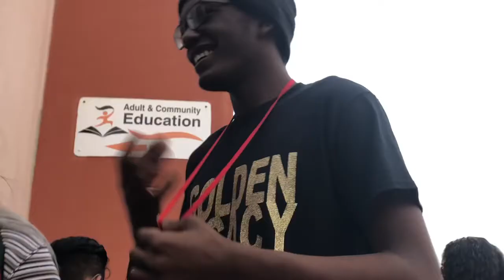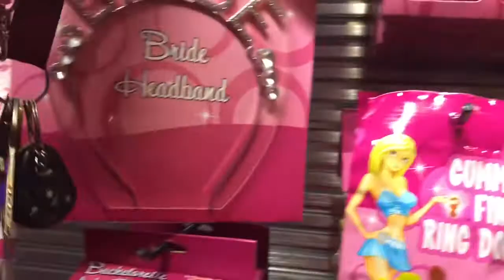JOHN I LEONARD 2018 PEP RALLY